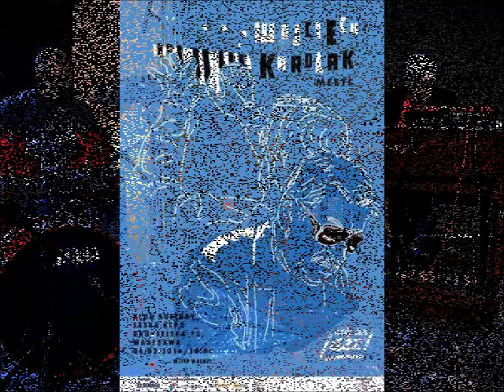"Dobranoc, już czas na sen" - Wojtek Karolak & Grzegorz Grzyb live - Klub Kultury Saska Kępa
4 II 2014 Klub Kultury Saska Kępa gościł Wojciecha Karolaka, który grał na organach Hammonda (wspierany przez Grzegorza Grzyba na bębnach) i odpowiadał na pytania dziennikarzy radioJazz.FM - Oli Nowosad i Jerzego Szczerbakowa.